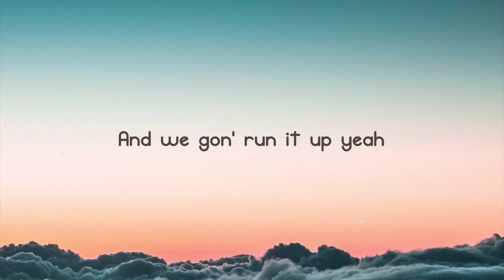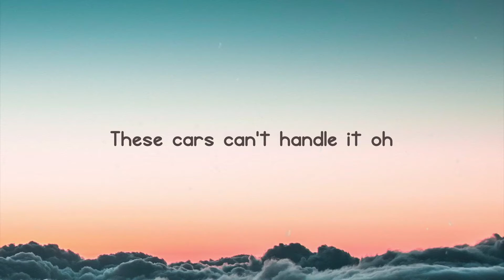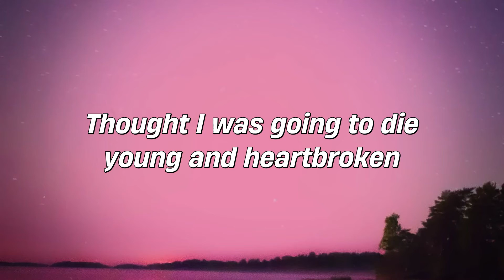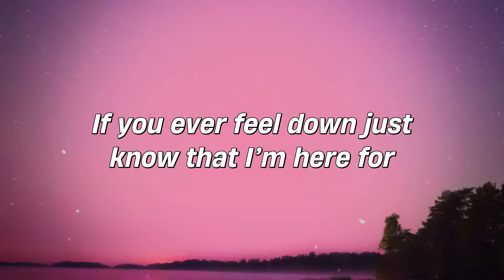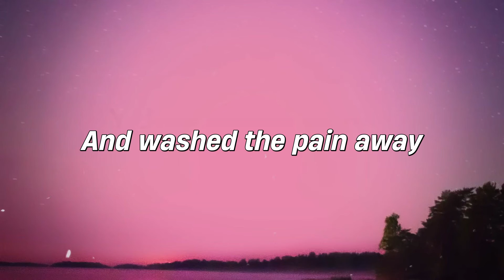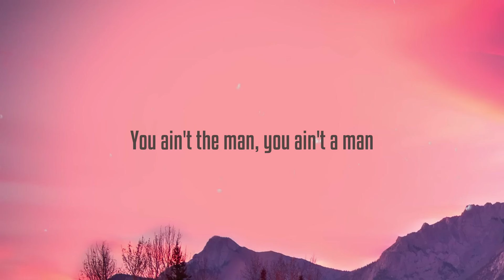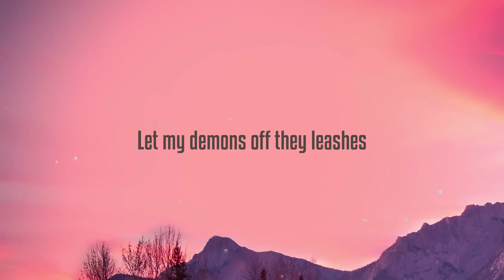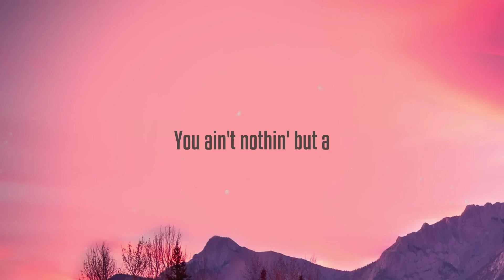WE GOING CRAZY - DJ Khaled, H.E.R., Migos [Lyric Version] 🎂